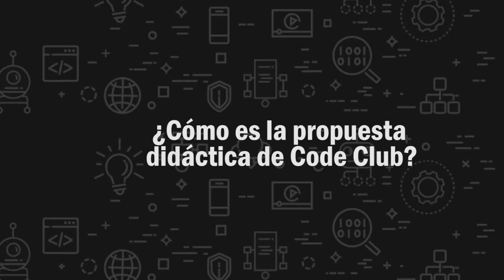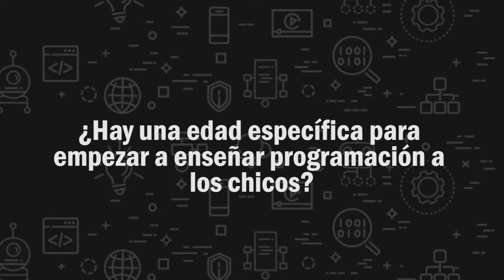Code Club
Clubes gratuitos de programación en distintas partes del mundo.